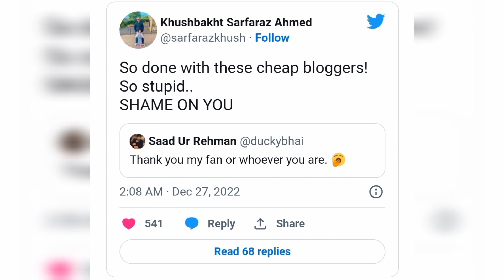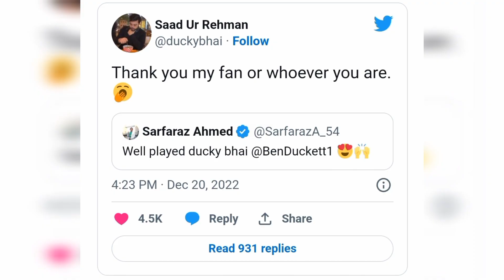Sarfraz Ahmad or ducky bhai controversy | who is right?